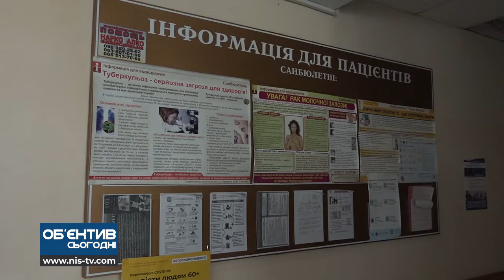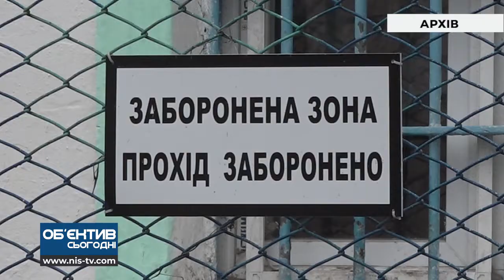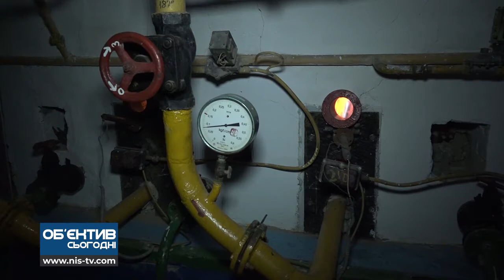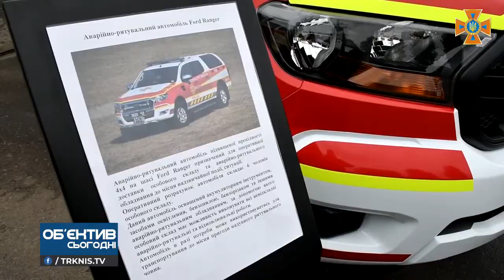Об'єктив сьогодні 4.11.20